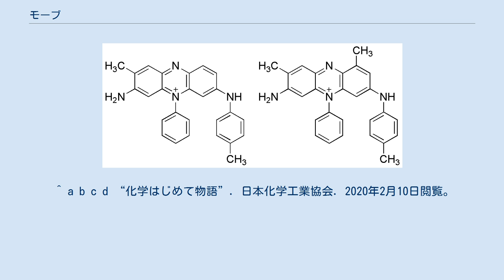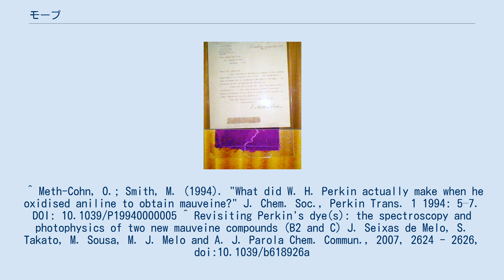モーブ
モーブ (Mauve) は1856年にウィリアム・パーキンが発見した世界初の合成染料である。
モーベイン (Mauveine)、アニリンパープルと呼ばれることもある。
紫色の色素であり、アニリン染料に属する。
モーブはフランス語のゼニアオイを意味する語から名づけられた。
 パーキンの息子からの手紙。
モーブで染められた絹が同封されている ウィリアム・パーキンは当時イギリスの王立化学大学に招聘されていたアウグスト・ヴィルヘルム・フォン・ホフマンに師事していた。
パーキンはイースターの休暇で自宅に戻っていた際に、自宅の実験室でキニーネの合成法を研究していた。
当時は分子の構造についての概念が未熟であったため、パーキンは当時知られていたキニーネの分子式 (C20H24N2O2) を元に、アリルトルイジン (C10H14N) を酸化してやれば合成が可能ではないかと考えた。
そこでクロム酸で酸化してみたが褐色のタール状混合物が得られただけであった。
 そこで今度はアニリンを同様の方法で処理してみた。
同じように黒色のヤニが得られたが、これをエタノールに溶かしてみたところ紫色の溶液が得られた。
当時のヨーロッパでは紫色の染料は極めて高価な貝紫しか知られていなかったので、パーキンはこの溶液を染料として用いることを考えた。
そしてこの溶液が絹を染める能力を持つこと、綿についても前処理することで染色が可能なことを発見した。
染料として使える程度の耐候性もあることが分かった。
 そしてパーキンはこの染料についての特許を取得し、ホフマンの反対を押し切って1857年にこの染料を製造する工場を設立した。
1862年にはロンドン万国博覧会においてヴィクトリア女王がモーブで染色した絹のガウンをまとって出席したことでヨーロッパ中の話題になった。
しかし、モーブはイギリスでは保守的な染料業者が多かったためあまり評価が高くなかったこと、同じようなアニリン染料であるフクシンが直後に発見されたことから大きな成功を収めたとは言いがたい。
 モーベインA（左）とモーベインB（右）の構造式（カチオン部分） モーベインB2の構造式 モーベインCの構造式 モーブを構成する色素モーベインは主に2種類の色素モーベインAとモーベインBの混合物である。
これらのモーベインの構造は1994年に確定した。
原サンプルの分析によってそれまで提唱されていた構造が間違っていたことが判明したのである。
さらに2007年になって、新たにモーベインB2およびモーベインCが発見された。
 パーキンの使ったアニリンはかなりの量のトルイジンを含んでいた。
そのため、モーベインの構造中にはトルイジンに由来するメチル基がある。
モーベインAはアニリン2分子と o-トルイジン1分子、p-トルイジン1分子が結合した分子式 C26H23N+ 4X−（X は対イオン）の物質であり、モーベインBはアニリン1分子と o-トルイジン2分子、p-トルイジン1分子が結合した分子式 C27H25N+ 4X−の物質である。
 ^ a b c d “化学はじめて物語”. 日本化学工業協会. 2020年2月10日閲覧。
 ^ Meth-Cohn, O.; Smith, M. (1994). "What did W. H. Perkin actually make when he oxidised aniline to obtain mauveine?" J. Chem. Soc., Perkin Trans. 1 1994: 5–7. DOI: 10.1039/P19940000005 ^ Revisiting Perkin's dye(s): the spectroscopy and photophysics of two new mauveine compounds (B2 and C) J. Seixas de Melo, S. Takato, M. Sousa, M. J. Melo and A. J. Parola Chem. Commun., 2007, 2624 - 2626, doi:10.1039/b618926a